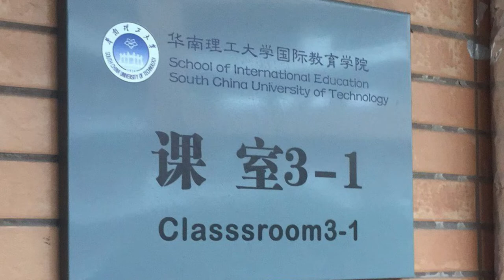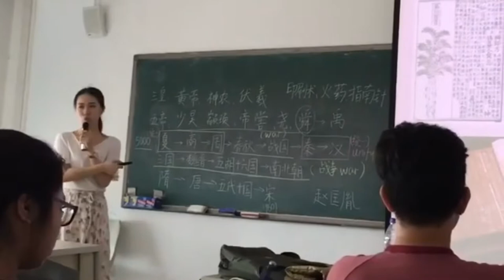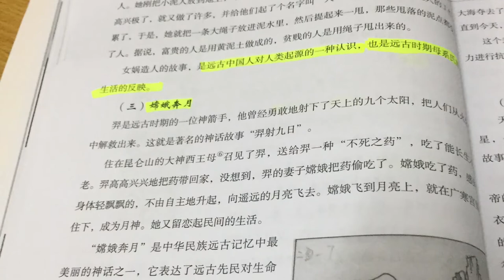SOUTH CHINA UNIVERSITY OF TECHNOLOGY